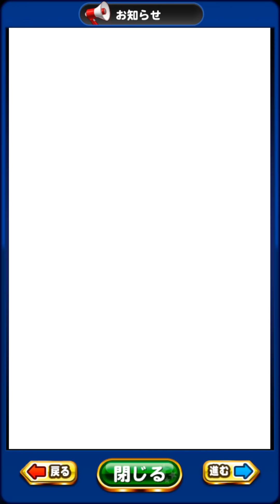【覚醒詳細判明】今回の目玉はこのキャラだった、覚醒雑談 No 1731 Nemoまったり実況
パワプロアプリ、覚醒キャラの雑談
今回の目玉はこのキャラだったよう